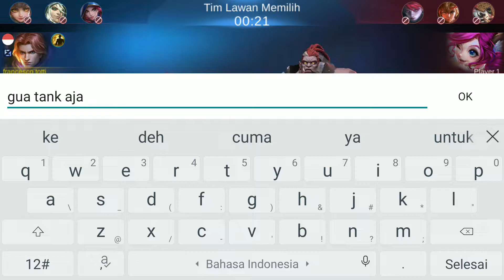SOLO RANK DI MYTHIC PAKAI TIGREAL DEMI TEAM BIAR WIN|| MLBB